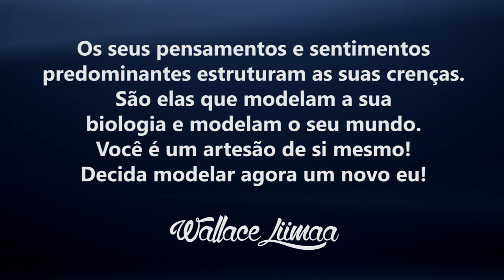TV Saúde Quantum 047: Como Focar em Várias Coisas Mantendo Bons Resultados | Wallace Liimaa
✭✭✭✭✭Como Focar em Várias Coisas Mantendo Bons Resultados. Nesse vídeo abordo a importância de ser multifocal para alcançar bons resultados. Assista já!